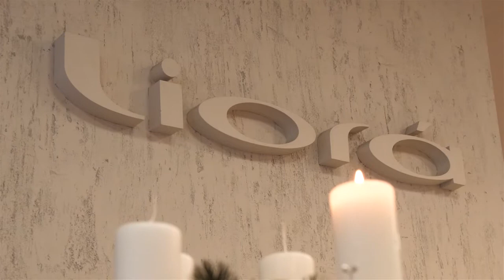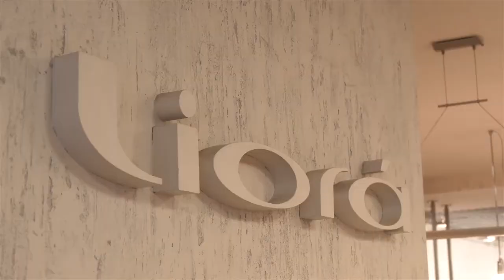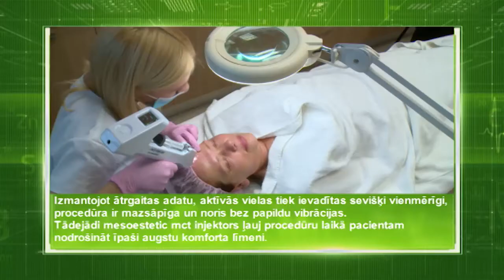Par mūsdienu estētiskās medicīnas iespējām raidījumā "Laimīgs un vesels"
Svētku laikā ikviena sieviete vēlas izskatīties skaisti un starojoši, tādēļ šajā raidījumā "Laimīgs un vesels" atklāsim kādas ir mūsdienu estētiskās medicīnas iespējas.
Raidījumā piedalās Veselības centrs 4 Rehabilitācijas nodaļas ''Klubs 4'' masiere, zemūdens masāžas speciāliste Zaiga Ķelpe, Skaistuma klīnika "4. Dimensija" dermatoloģe, Dermatoloģijas nodaļas vadītāja dr. med. Māra Rone - Kupfere, Dermatoloģijas klīnikas kosmētiķe Katrīna Upeniece, Skaistuma institūta "Liora" kosmētiķe Olga Kožemjako, kā arī Valmiera teātra aktrise Regīna Devīte.